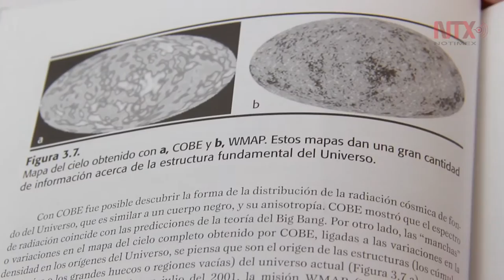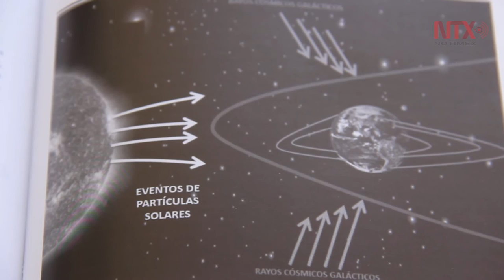“Medicina Espacial”, compendio de conocimiento sobre el ser humano y el cosmos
Resultado de una investigación de médicos especialistas y otras disciplinas, este libro muestra los trabajos realizados en materia de salud sobre el ser humano fuera del planeta